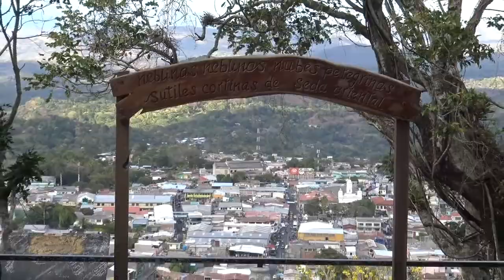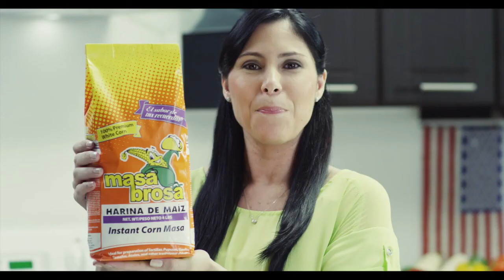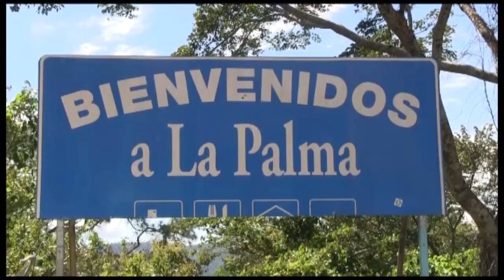asi es mi gente 256 Marzo 3